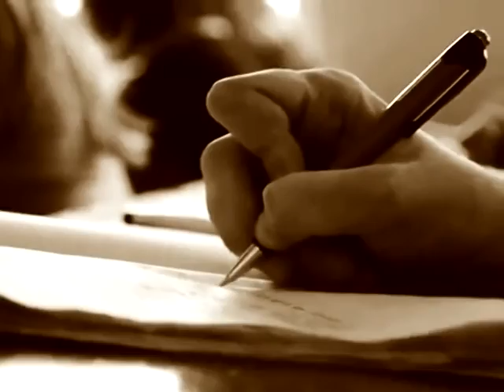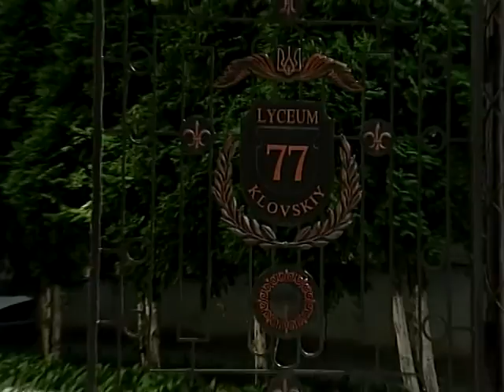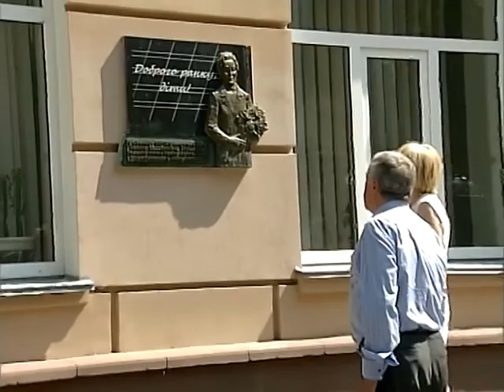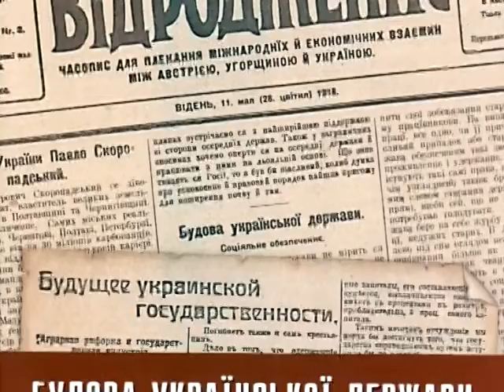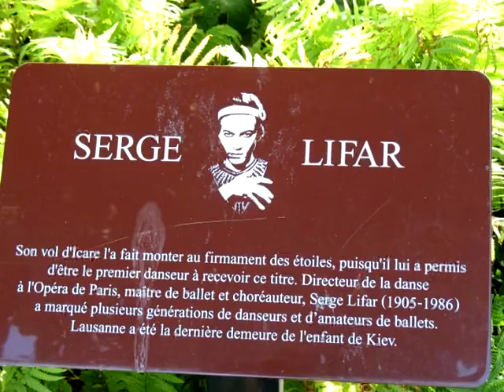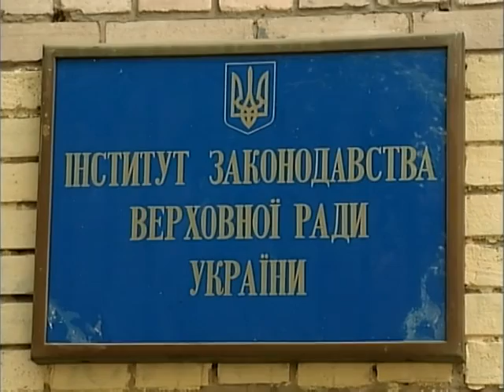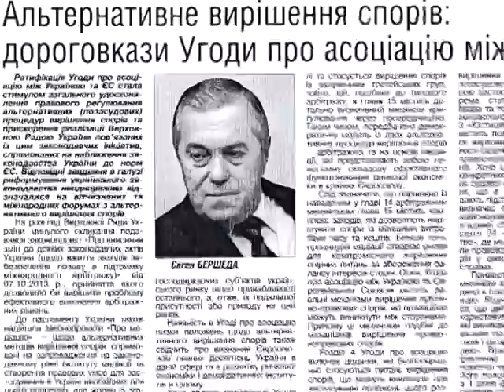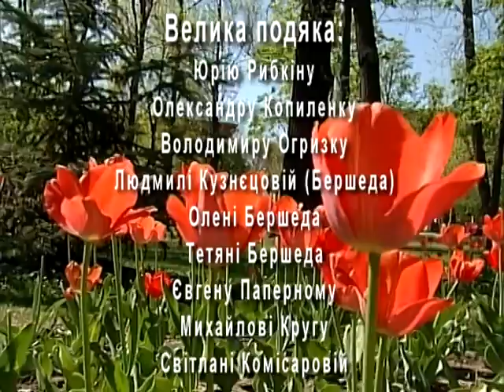"Наша Високоповажність" - "Our Excellency"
Документальний фільм з нагоди 70-ліття Євгена Бершеди, Надзвичайного і Повноважного Посла України. Автор та режисер О. Спаринський.
"Our Excellency" -  Documentary dedicated to 70th anniversary of Eugene Bersheda, Extraordinary and Plenipotentiary Ambassador of Ukraine. Author and director O. Sparinsky.